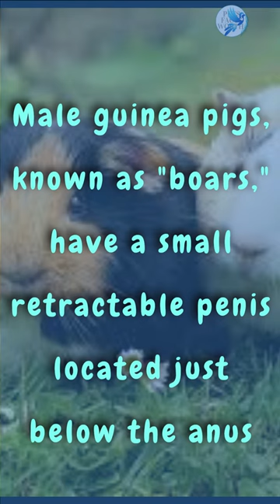Male guinea pigs, known as boars,have small retractable penis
Male guinea pigs, known as "boars," have a small retractable penis located just below the anus, a characteristic that distinguishes them from females